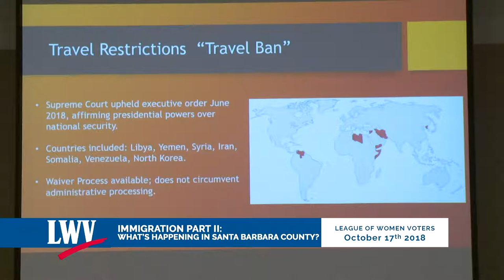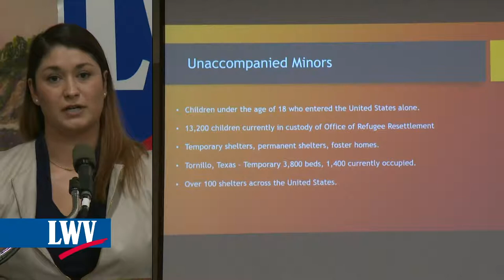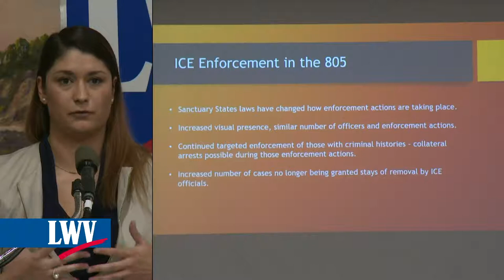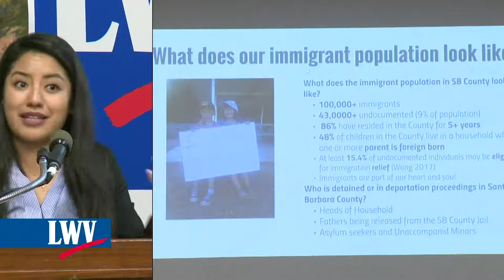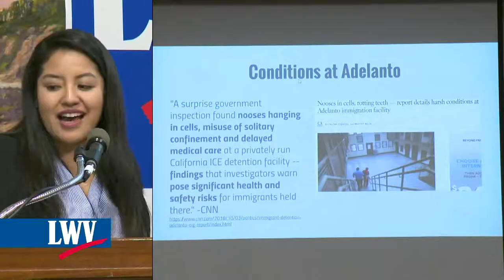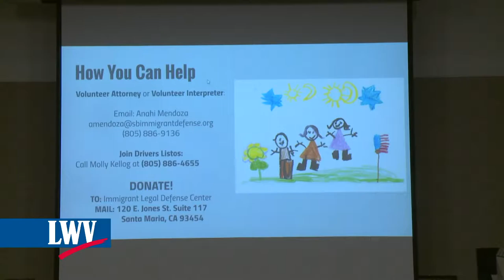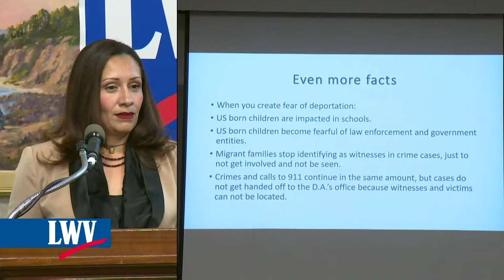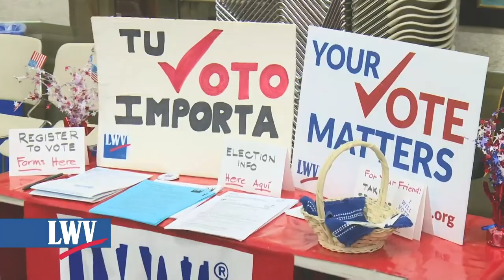Foro de la communidad - octubre Immigracion - Parte II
¿Què està pasando en el condado de Santa Bàrbara?